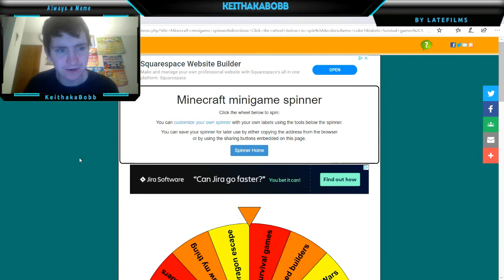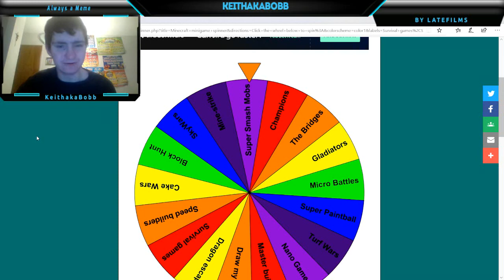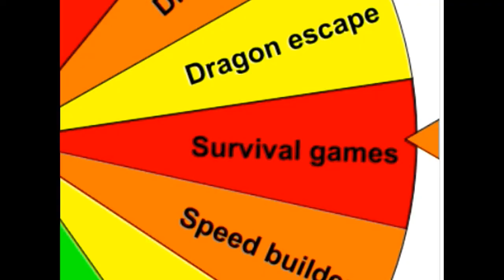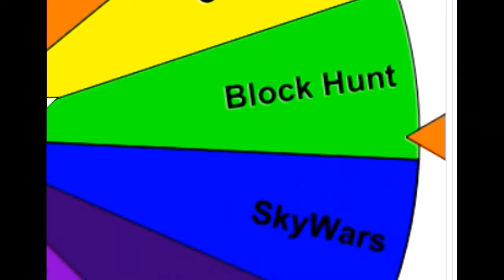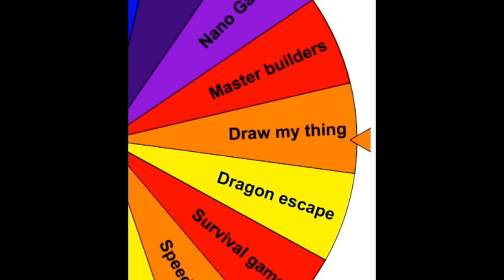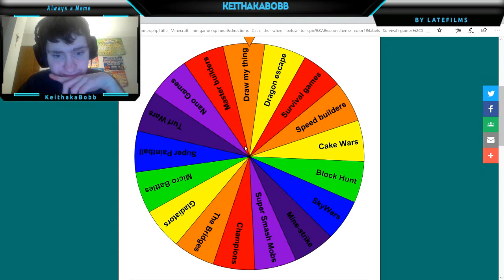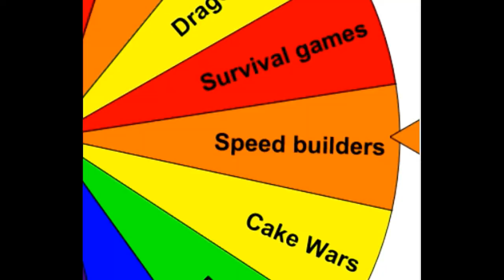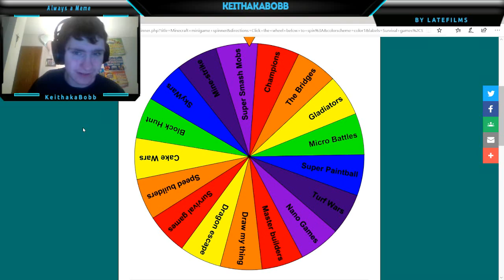SPIN WHEEL FOR RANDOM MINIGAME: Mineplex minigames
SPIN WHEEL FOR RANDOM MINIGAME

Hey Bobbers! I am bored so I created a wheel that selects what game I play. This video is only for Mineplex mini games so if you want me to do another then show your support for this video.

Friend:-

Had fun .